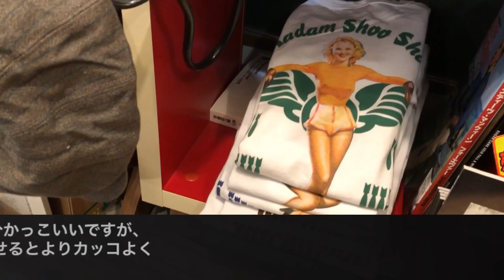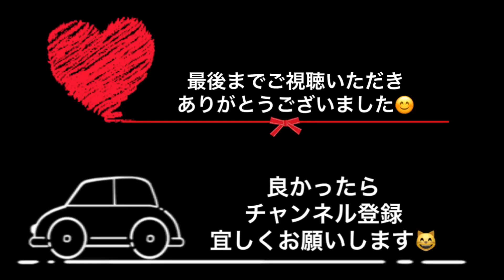今春注目のミリタリーロンT！バズリクソンズ 長袖Tシャツ コレクション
BUZZ RICKSON'S
L/S T-SHIRT

日本を代表する老舗アメカジブランド・東洋エンタープライズ社から生まれた、フライトジャケットの歴史と誇りを追求するブランド【BUZZ RICKSON'S／バズリクソンズ】

1993年のブランドデビュー以来、『誰もが成し得なかった完全復刻』というコンセプトの元、老舗アパレルメーカー「東洋エンタープライズ社」が、様々な研究と実験を幾度となく繰り返し、多くの完全復刻されたフライトジャケットを世に送り出してます。

またフライトジャケットだけではなく、当時の縫製技術などを現代に甦らせ復刻された、ミリタリースウェットやチノパンなど、全ての商品が高い完成度を誇る逸品になってます。

コットン100％ やや厚手でしっかりとした生地感のバズリクソンズ・オリジナルのボディーを使用した長袖Tシャツ。

洗いがかけられた柔らかな仕上がりで着心地のいいモデルになっています。

ネック部分は「バインダーネック仕様」になっていますので、首周りの丈夫さが特徴的で、ガンガン洗ってもへこたれないTシャツになっています。

現在の大量生産アイテムと違い、脇に縫い目が無い丸編みされた管状のボディーには、側面の継ぎ目が無く各サイズ(小生産のために挑戦するビット)の特定の織機を要求します。

当時の米国軍のスコードロンモチーフ(部隊マーク)をデザインしたミリタリーテイスト溢れる仕上がりになっています。

大人気キャラクター「スヌーピー」との限定コラボモデルや、ピンナップガールの第一人者であるジル・エルブブレンとのコラボモデルなども必見ですよ！

参考になったら、評価👍ボタンも宜しくお願いします🙏

Facebookページ『Standard Selection Store Delsol』　にも【いいね】をよろしくお願いします！

Yahoo!ショッピングストア 『DELSOL kumamoto／デルソル熊本』

商品の詳細や、詳しい情報が毎日更新されている、ブログ『DELSOL kumamoto / デルソル熊本』

〒861-8039
熊本市長嶺南6丁目2番1-101号

STANDARD SELECTION STORE 『ＤＥＬＳＯＬ 熊本』

定休日　火曜日（祝日は営業します）